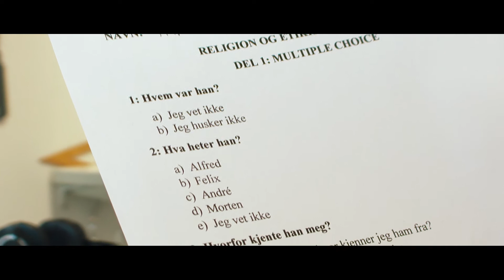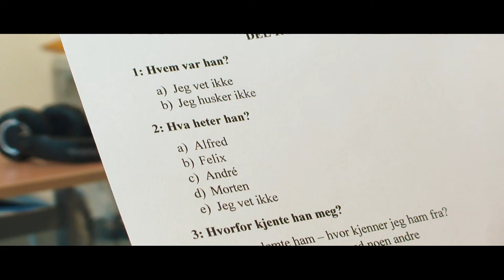Nei, Jeg Sover - En kortfilm av Joakim Frydenlund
Morveis presenterer «Nei, Jeg Sover», en film av Joakim Frydenlund.

En vanlig person ved navn Finn støter en natt på en fremmed på togstasjonen som hevder et kjennskap Finn ikke kan huske, hverken der og da eller senere. Livet hans blir raskt overtatt hans desperate søken etter denne personens identitet.

Filmen er laget for Joakims fordypningsoppgave i norsk; en dokumentar av prosessen bakom sett kan finnes her: